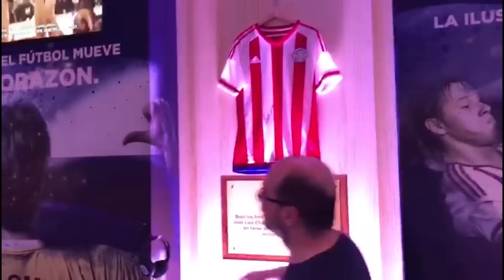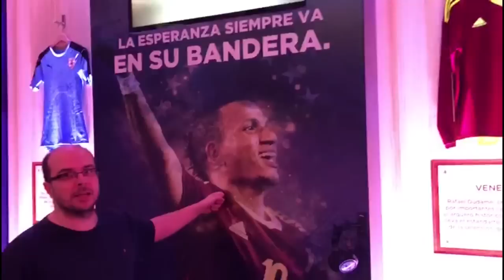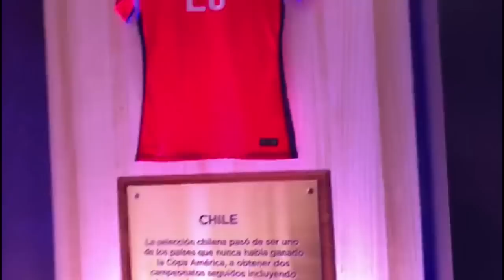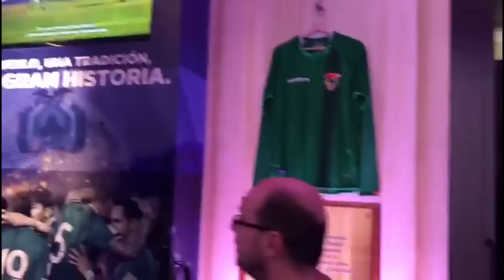¡Visitamos la casa CONMEBOL en Rusia! | Mister Chip en directo desde Rusia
En lo que llegan las semifinales, visitamos la casa CONMEBOL en Rusia y os hablamos un poco de las selecciones de Sudamérica, la Copa Libertadores y la Copa América.